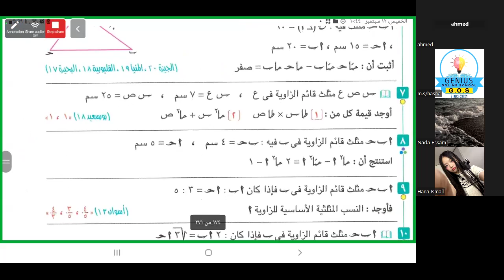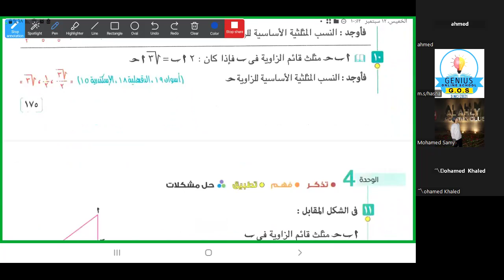حل تمارين | النسب المثلثية | رياضيات | ثالث إعدادي | جزء ثاني | ترم اول ٢٠٢٥ | مع أ.حسناء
لينك حجز واتساب 👇
ابناؤنا بالخارج
ام مصرية
التعليم الاونلاين
اختبارات السفارة